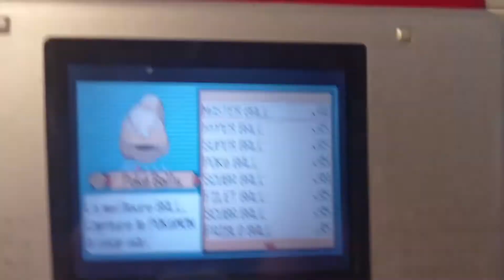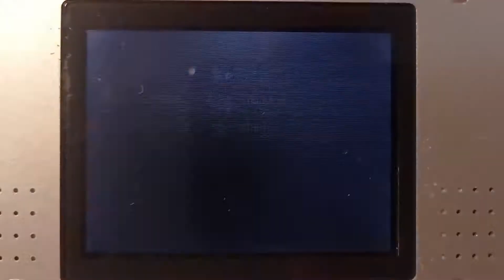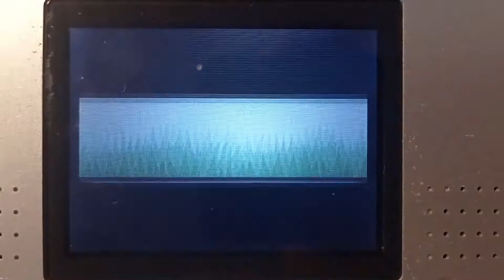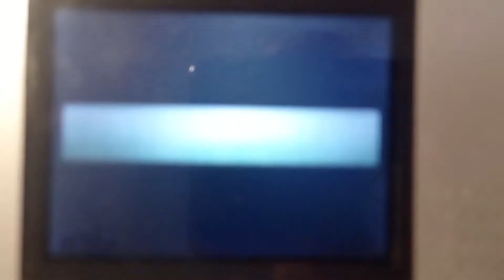[ISHC2020 #13] Shiny Poochyena / Medhyèna Chromatique after 11236 RE's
Le 4e.